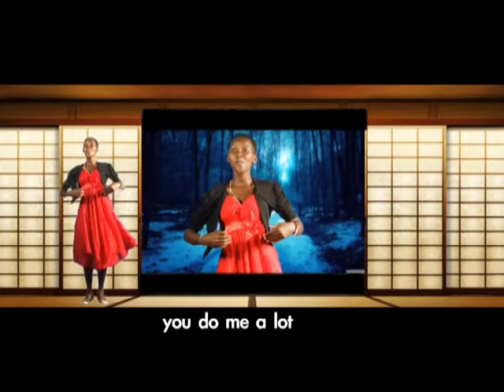Sauti Za Sifa Choir Pokea Sifa Official Video